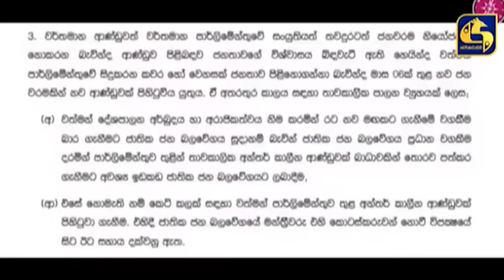රට නව මගකට ගෙන ඒමේ වගකීම භාර ගැනීමට ජාතික ජන බලවේගය සුදානම්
රට නව මගකට ගෙන ඒමේ වගකීම භාර ගැනීමට
ජාතික ජන බලවේගය සුදානම්